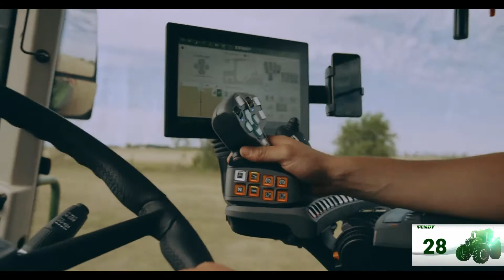Fendt 700 Vario Gen7 🚜 PROFESSIONAL STUNT Commercial! Pure PERFORMANCE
Fendt 700 Vario Gen7 | Professional Stunt! Pure performance